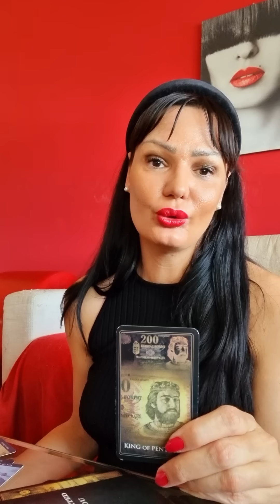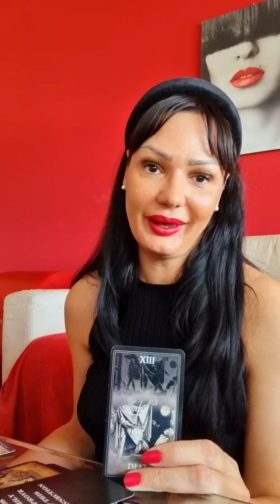OCAJNI SU ZBOG VAS!!!🙉 NEDOSTAJETE IM!♥️ Bezvremeno kolektivno tarot citanje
Stasa